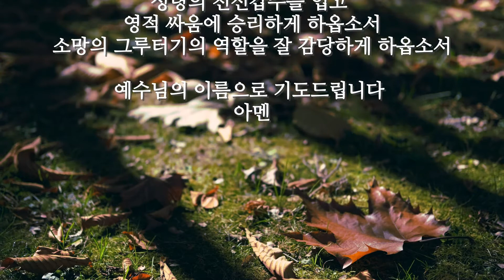[목회기도] 교회와 성도들을 위한 기도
선한목자교회 박종운 담임목사님의 "교회와 성도들을 위한 기도"입니다.